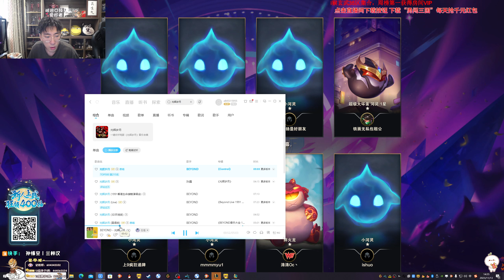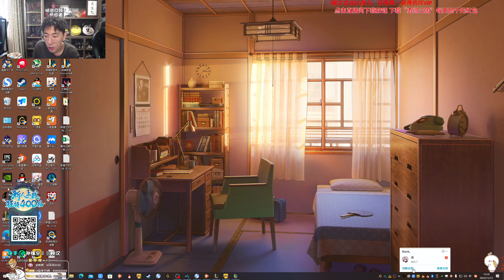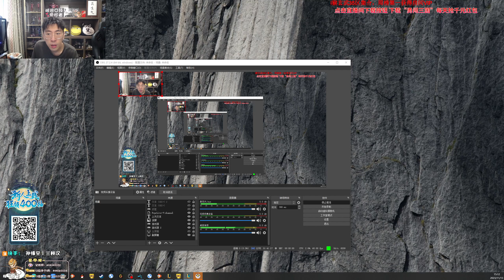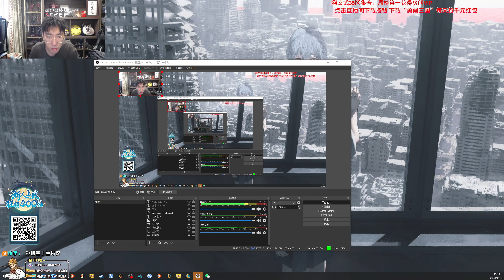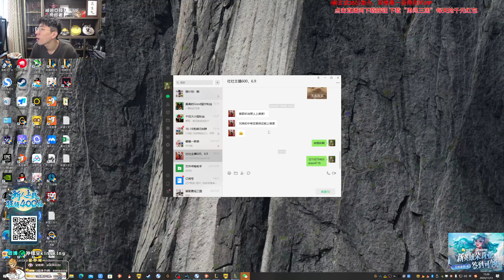【猴哥】蘭林漢悟空：雲頂之弈（國測試玩）誰都打不過 這是什麼原因（20231115P3）